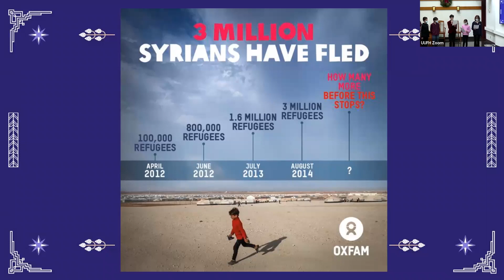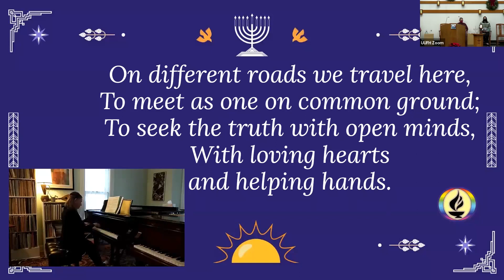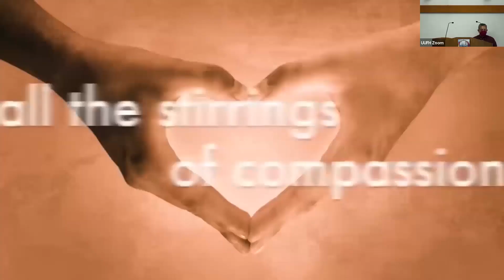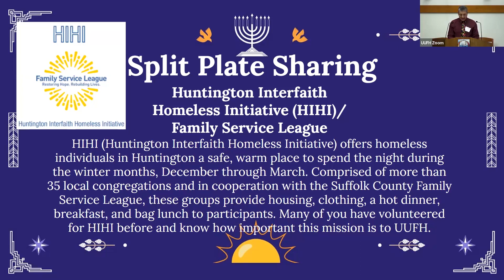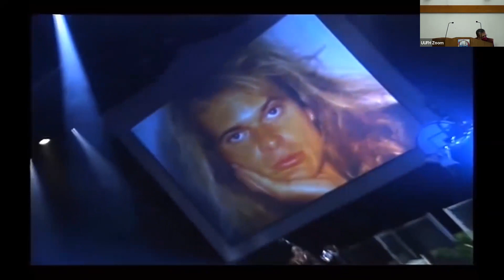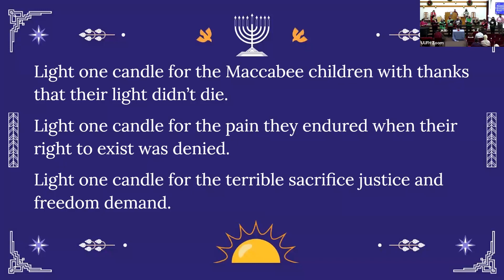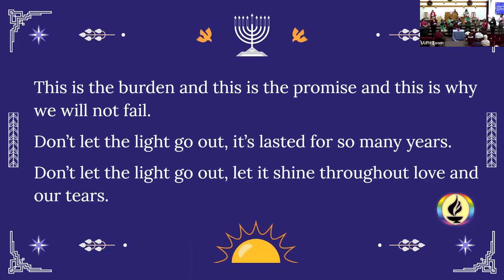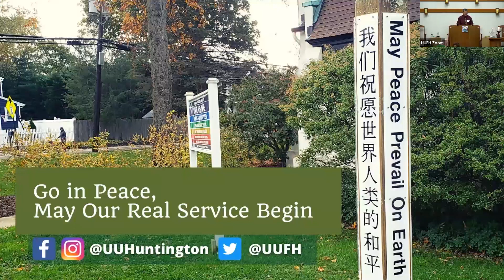UUFH SUNDAY SERVICE - December 18, 2022 "Let the Light In"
We celebrate the truth stories of Chanukah, the Festival of Lights and the Winter Solstice. Multigenerational service. Rev. Debra and DRE Danielle co-leading. Dr. Jie and UUFH Choir providing music.